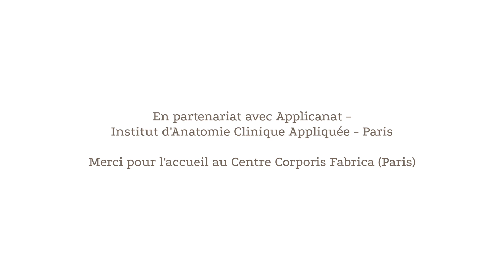Santiago del Valle - Prévention des Troubles Musculo Squelettiques chez le kinésithérapeute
Santiago del Valle Acedo, kinésithérapeute libérale et formateur, illustre la prévention des troubles musculo-squelettique chez le kinésithérapeute par l'utilisation d'équipement adapté.

Mirima, sièges et tabourets ergonomiques pour les professionnels.